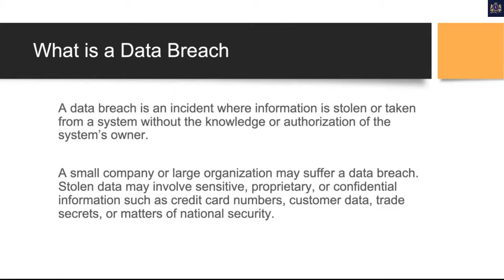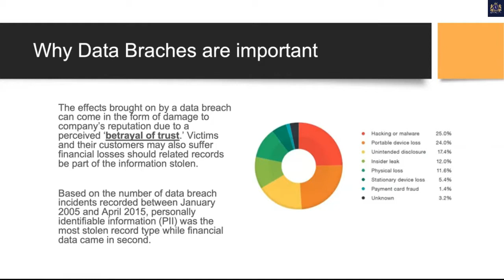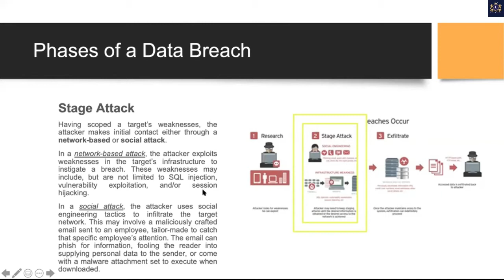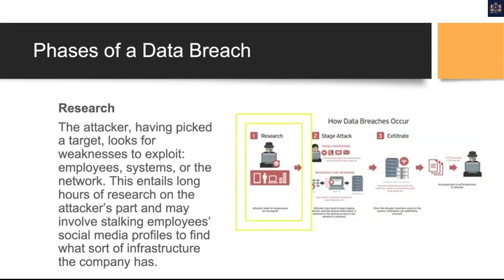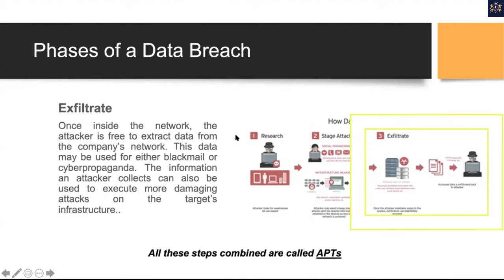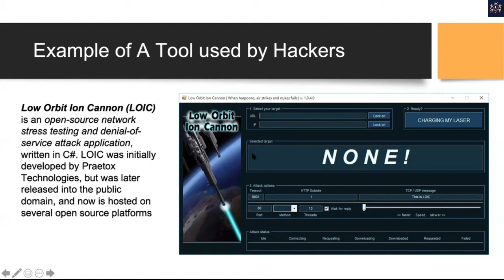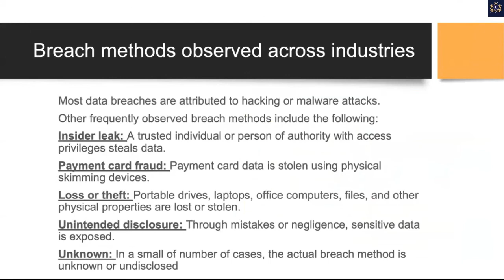Data Breach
Cyber security breaches cause significant personal and organisational damage and pose a clear and present risk to business profitability and resilience.